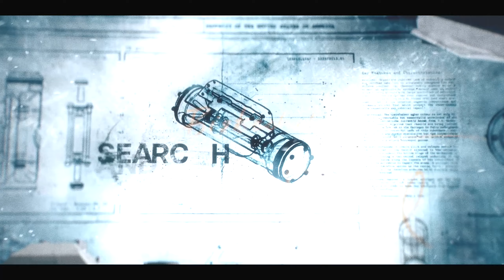Call of Duty Black Ops 6 Walkthrough Gameplay Part 7 - Ground Control - (Xbox Series X)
Call of Duty Black Ops 6 Walkthrough Gameplay Part 7

This video includes the 7th part of Call of Duty Black Ops 6 that is played on the Xbox Series X.

Call of Duty: Black Ops 6 is a 2024 first-person shooter video game co-developed by Treyarch and Raven Software and published by Activision. It is the twenty-first installment of the Call of Duty series and is the seventh main entry in the Black Ops sub-series, following Call of Duty: Black Ops Cold War (2020).

During the American invasion of Panama in 1989, Nicaraguan terrorist Raul Menendez tricks CIA operative Frank Woods (Damon Victor Allen) into killing his teammate and best friend Alex Mason, while Menendez also kills their handler Jason Hudson after crippling Woods.[b] Not long after, their fellow operative Russell Adler (Bruce Thomas) is framed as one of Menendez's moles in the agency, and is forced to go rogue.[15]

In 1991, amidst the outbreak of the Gulf War, Woods has been assigned a desk-job with a new protégé, Troy Marshall (Y'lan Noel); the latter is deployed to the Iraq–Kuwait border alongside CIA operative William “Case” Calderon and handler Jane Harrow (Dawn Olivieri) to extract Iraqi Minister of Defense Saeed Alawi (Jordan Bielsky), but they are forced to go off mission when Alawi claims to be targeted by a rogue paramilitary force named “Pantheon”. After facing Pantheon forces, the team prepares to extract Alawi, but Adler arrives and executes him, before allowing himself to be captured. Adler tells Marshall to relay a message to Woods, "Bishop takes Rook".

During debriefing, CIA Deputy Director Daniel Livingstone (Lou Diamond Phillips) reprimands the team for Alawi's death while ignoring their warnings about Pantheon. Woods, Marshall, and Case are suspended from duty. Woods reveals to Marshall and Harrow that Adler’s message was referring to an abandoned KGB safe house - codenamed Rook - that the two discovered several years ago, and decides to go there with Marshall and Case to investigate Pantheon, while Harrow stays behind to cover for their absence. The team uses Adler's files to recruit ex-Stasi technical genius Felix Neumann (Seamus Dever) and assassin Sevati "Sev" Dumas (Karen David) to the team, then they coordinate a mission to break Adler out of a CIA black site hidden under Washington D.C.. The team manages to extract Adler just as Pantheon assaults the black site, but they are blamed for the attack instead and declared fugitives.

Adler reveals that Pantheon has been engaging in weapons deals with Saddam Hussein, and has the team attack one of his palaces with the help of MI6 agent Helen Park (Lily Cowles). There, they find “The Cradle”, a psychochemical weapon that originated from an abandoned CIA biolab in Kentucky. Adler stays behind in Iraq to track down Pantheon's head scientist, Matvey Gusev, while Case, Marshall, and Sev investigate the biolab. Case accidentally inhales Cradle gas and hallucinates fighting off a series of monsters and zombies as well as hears a woman’s voice that details Pantheon and Cradle's origin: Pantheon was a secret CIA division overseeing the development of Cradle as a performance enhancing drug, with Case being the only test subject before Livingstone shut down the project and disbanded Pantheon. Due to severe side effects, Case lost most of his memories of that time. When Case regains his senses, the team discovers that Pantheon has already stolen the biolab's stores of Cradle, and also find a recording revealing that Harrow is working with Pantheon. Using audio clues in the recording, the team then infiltrates a casino in the resort city of Avalon to steal financial records showing them wiring money to Gusev in Iraq. They later reunite with Adler and work with his old ally, United States Army Captain Lawrence Sims (Reggie Watkins), to capture Gusev, who reveals the Cradle is being stored in Vorkuta.

The team raids Vorkuta, and while they are too late to stop the Cradle from being moved, they manage to capture Harrow and bring her to the Rook for interrogation. Adler injects Harrow with a truth serum, prompting her to reveal that she joined Pantheon after they leaked information claiming that Adler killed her parents. Harrow further reveals that the Cradle has already been planted inside the Capitol Building and is waiting for her command to deploy. Pantheon's ultimate plan is to use the Cradle to carry out a false flag attack to discredit Livingstone and replace him with Harrow, putting them in full control of the CIA. Pantheon then assaults the Rook and manages to rescue Harrow. Case gives chase and boards Harrow's escape helicopter, causing it to crash in the river. Under the influence of released Cradle gas, Case strangles Harrow to death before presumably drowning. Marshall tries to radio Case, explaining that Livingstone managed to evacuate the Capitol Building and recover the Cradle.